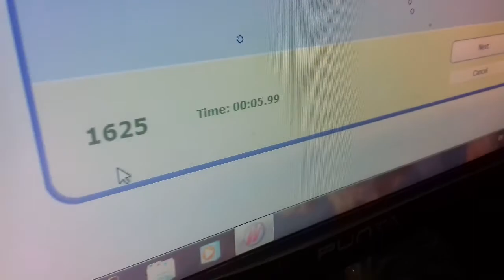DIVYANSHU SAKYA COMPLETE A-Z IN 5.99 SECOND